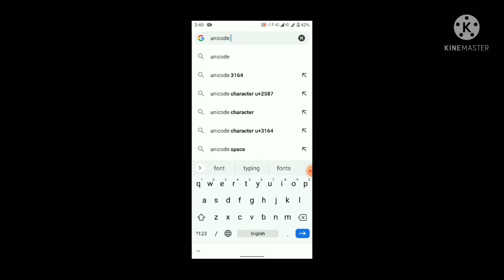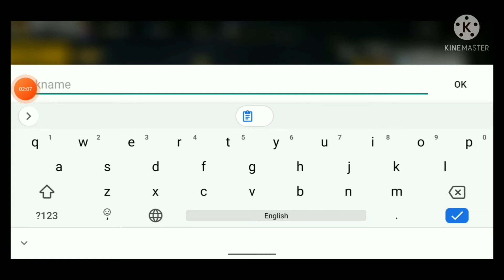Free fire Name me Space dena Sikhen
Description

Hello friends aaj mai aap ko free fire me naam ke baad ya beech me space dena batauga. Is video ko poora dekhiye.

Hello Fiends!

Thanking You!

vraj pc
vrajpc rockstar
vraj pc rock star